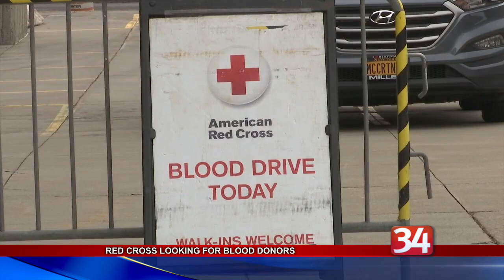Red Cross Blood Drives